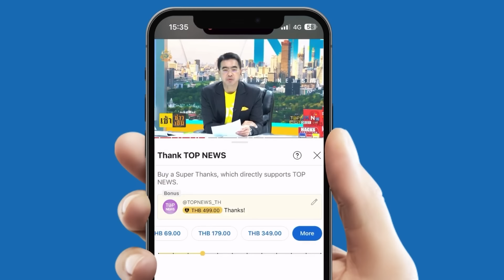“เต้ อาชีวะ” ฟิวส์ขาด! ข้องใจตำรวจสมุทรสาคร ส่งซิกพม่าปิดร้านหนี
เดือดกลางโรงพัก! “เต้ อาชีวะ” สุดทน ฉีกคำร้องโยนทิ้ง หลังโดนตำรวจสมุทรสาครเท ไม่ไปร่วมลงพื้นที่จับต่างด้าวเถื่อน ข้องใจส่งซิกให้พม่าปิดร้านหนีหรือไม่